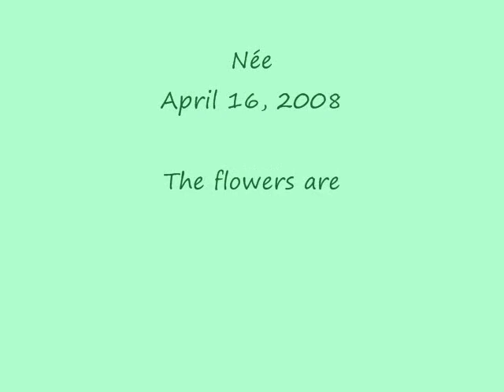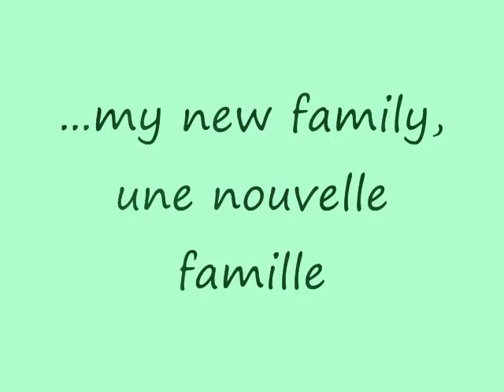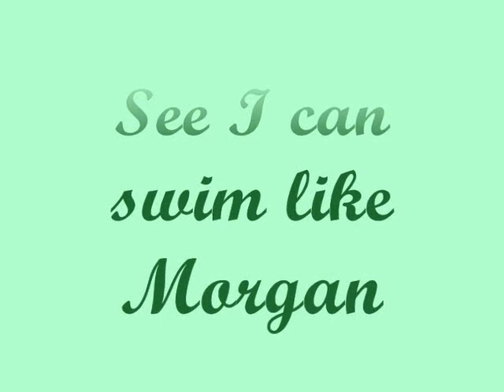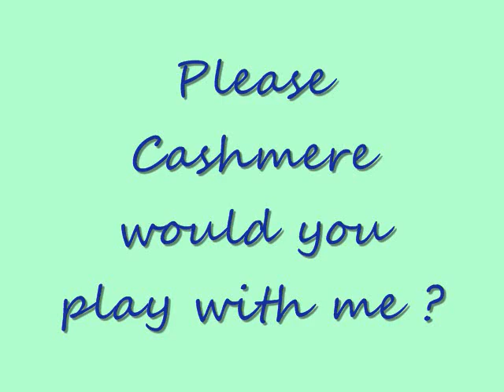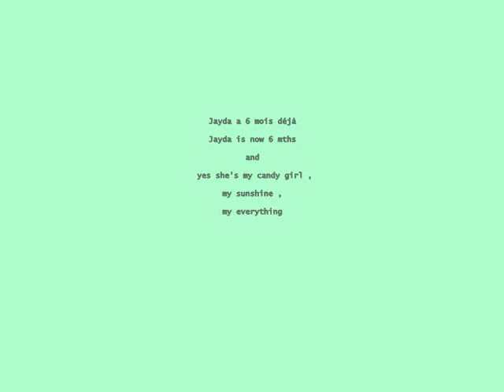Jayda my puppy girl, my sunshine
Jayda, a Yorkshire Terrier was borned April 16, 2008 . She has been everything I have ever wanted in a dog , I am so greatful to have her in my life .